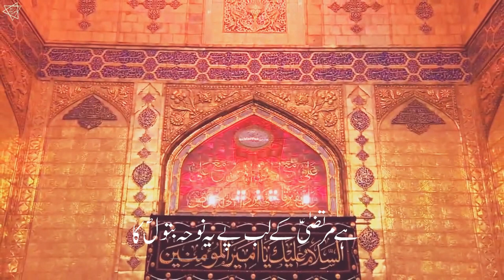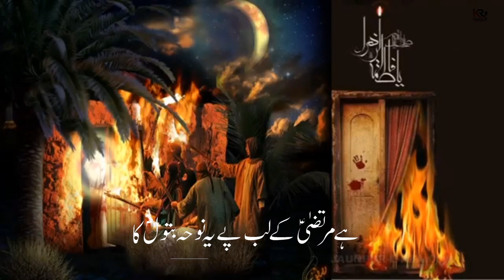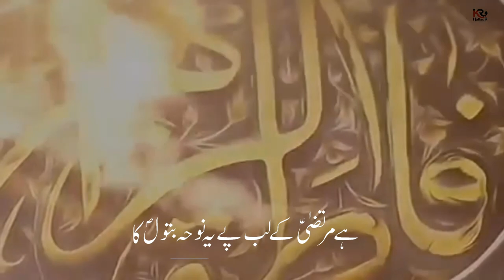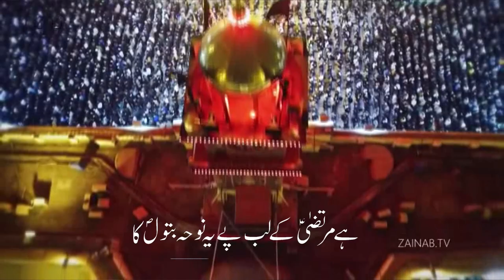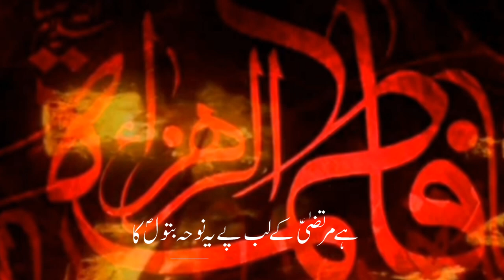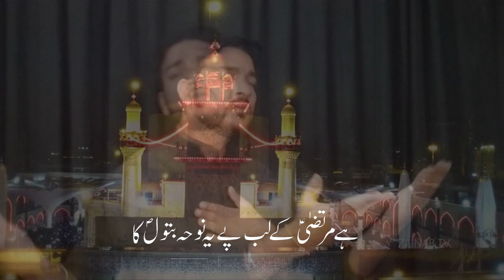Ayyam E Fatimiyah | Hai Murtaza Ke Lab Par Noha Batool Ka | Meraj Hallauri | Noha 2022